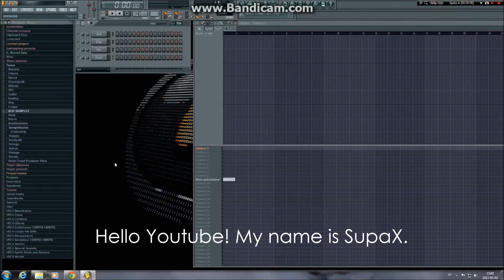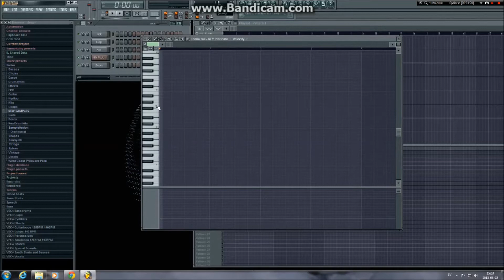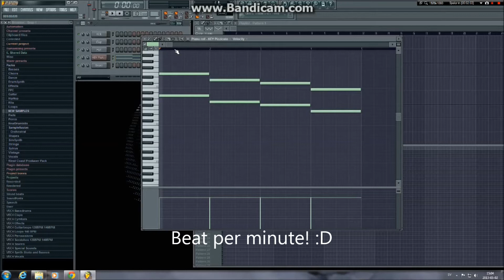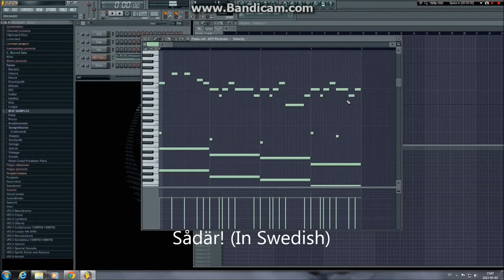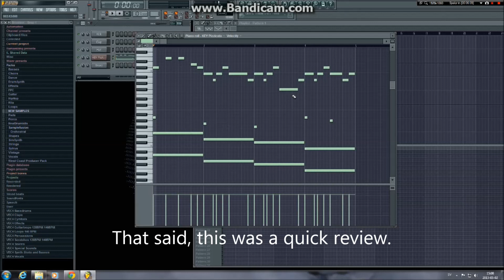Quick Review - Worms Theme (ENG SUB)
Watch and learn! :D